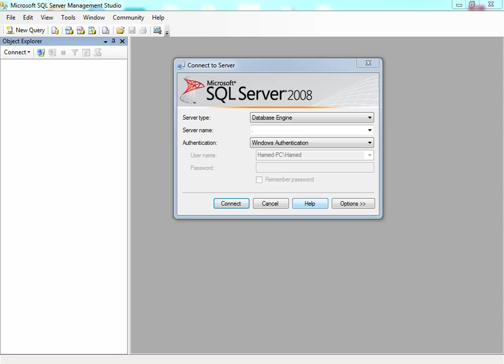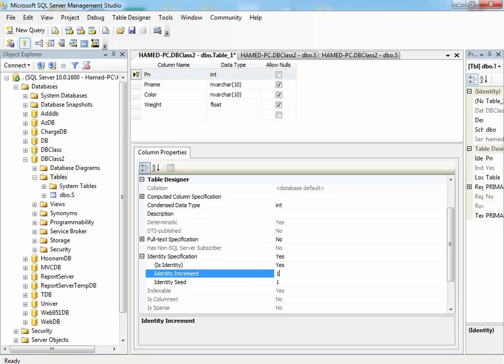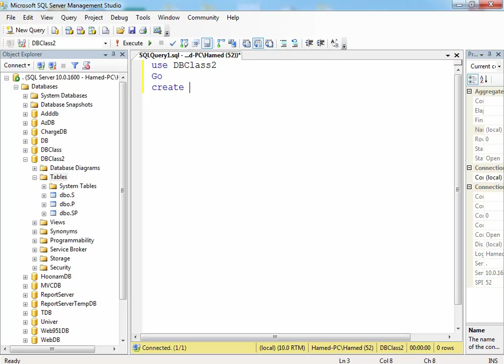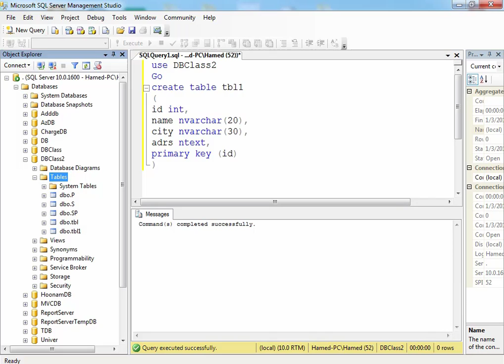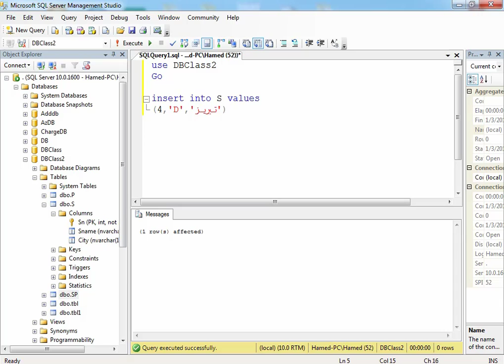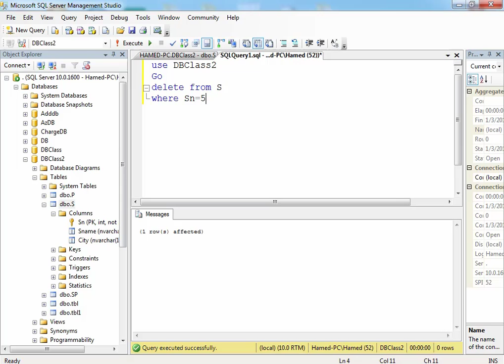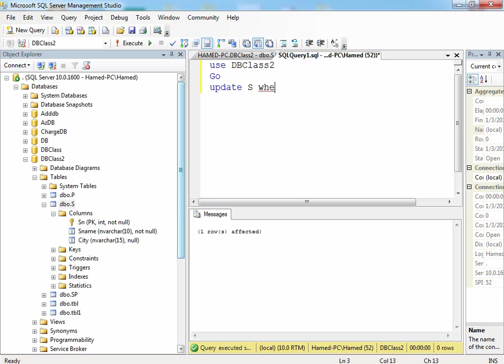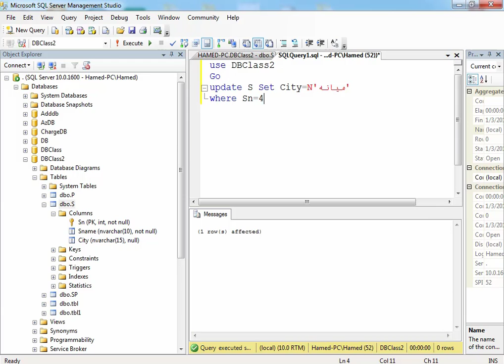اموزش پایگاه داده بخش 10 - کوئری در SQl SERVER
00:00 مقدمه
01:00 ایجاد دیتابیس در SQL SERVER
04:00 زدن Query
05:00 کوئری در SQl SERVER
05:30 کوئری Create
06:00 کوئری ساخت جدول در SQL
11:40 کوئری Insert
14:30 کوئری Delete
17:00 کوئری ,Update

مطمئناً. که توضیحات کوتاهی را ارائه می‌دهیم:

1. **CREATE DATABASE:**
   - برای ایجاد یک دیتابیس جدید در SQL Server.
   - نام دلخواه دیتابیس مشخص می‌شود.

2. **ON (NAME, FILENAME, SIZE, MAXSIZE, FILEGROWTH):**
   - مشخص کردن جزئیات فایل داده (معمولاً با پسوند MDF).
   - نام، مسیر فایل، اندازه اولیه، حداکثر اندازه، و نرخ رشد فایل.

3. **LOG ON (NAME, FILENAME, SIZE, MAXSIZE, FILEGROWTH):**
   - مشخص کردن جزئیات فایل لاگ (معمولاً با پسوند LDF).
   - نام، مسیر فایل، اندازه اولیه، حداکثر اندازه، و نرخ رشد فایل لاگ.

4. **EXECUTE:**
   - دسترسی مورد نیاز برای اجرای دستورات در SQL Server.
   - برای ایجاد دیتابیس، نیاز به اجرای دستورات CREATE DATABASE دارید.

این توضیحات می‌توانند به شما کمک کنند تا درک بهتری از هر دستور و مقصد آنها پیدا کنید، بدون اینکه کد دقیق را وارد کنید.